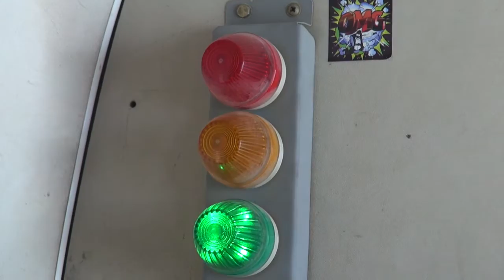The Jump, Dubai, 10/10/2015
Flying over Dubai, The Palm Marine. One of the best views ever! What a experience! Even if my skin was peeling after been laying down for many days on the beach taking the sun. aaaahugggggggh :-)